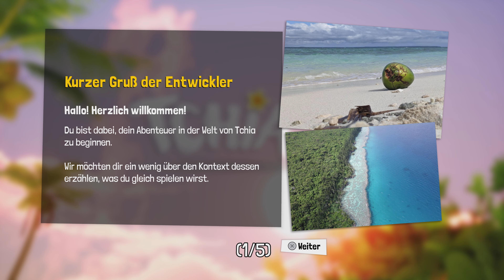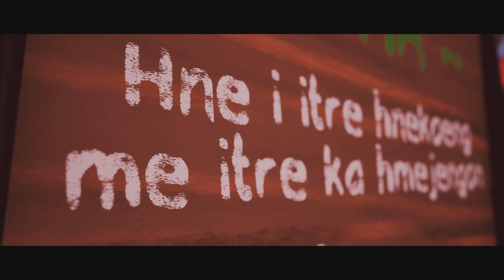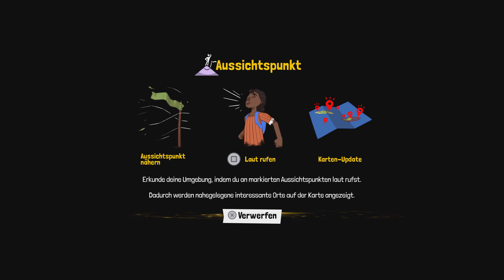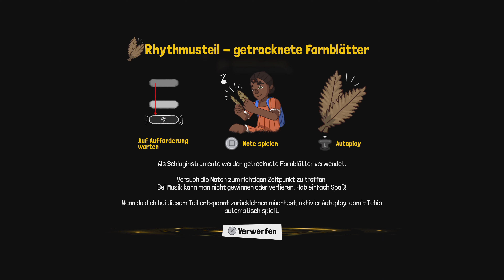Tchia (2023) - Open World - Gameplay (PS5) - 4k - #01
Tchia is an action-adventure video game developed by Awaceb and published by Kepler Interactive. The player assumes control of the titular character as she explores a fictional archipelago inspired by New Caledonia. The game was released for Microsoft Windows, PlayStation 4 and PlayStation 5 on March 21, 2023.